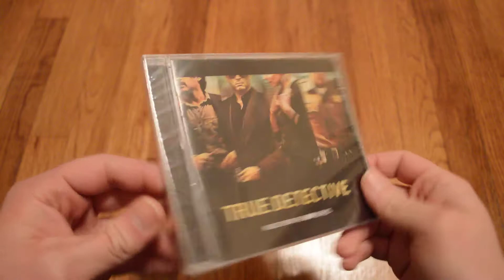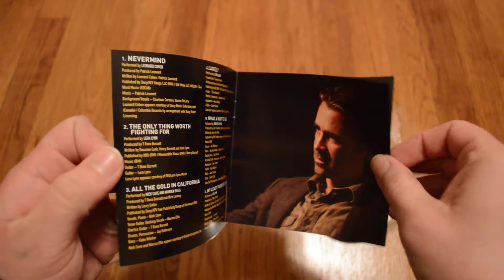Unboxing True Detective - Music From the HBO Series CD Soundtrack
No matter how you feel about the second season of the show, this soundtrack has some pretty good music. I'm still looking forward to the third season.